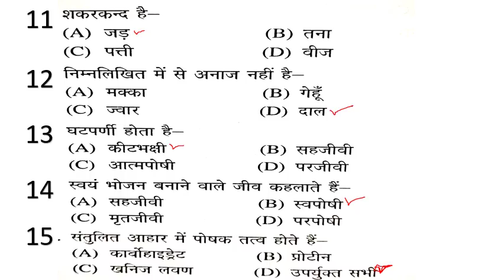पर्यावरण अध्ययन MOCK TEST (ENVIRONMENT STUDIES)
Important for uptet 2017